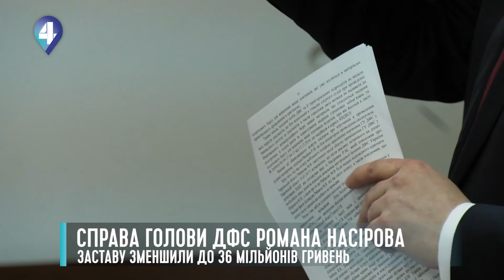СПРАВА ГОЛОВИ ДФС РОМАНА НАСІРОВА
Колишньому очільнику державної фіскальної служби Роману Насірову змінили розмір застави - таке рішення прийняла колегія суддів. В той же час прокурори і далі у справі читають обвинувальний акт, нині прочитали лише 462 сторінки із майже восьми сотень. Що розглядали на черговому судовому засіданні знає Дмитро Климюк.